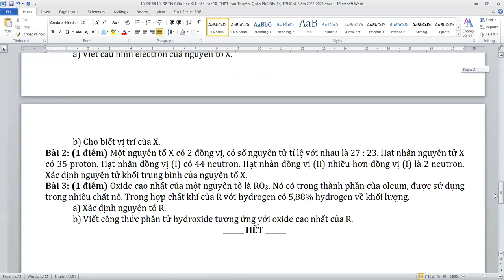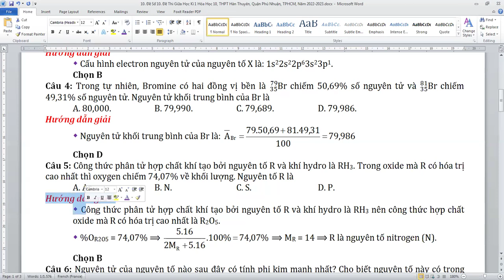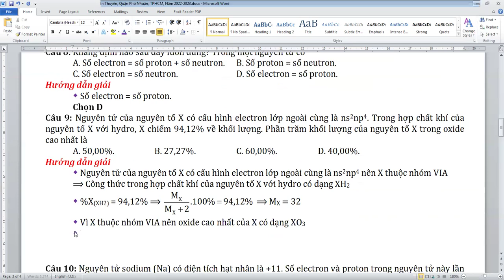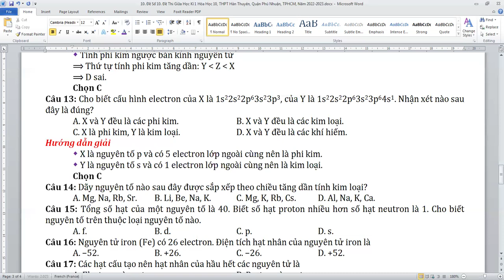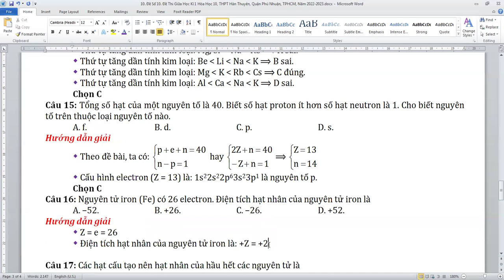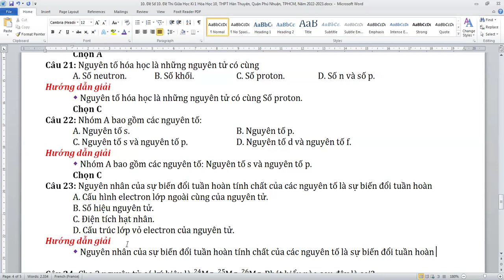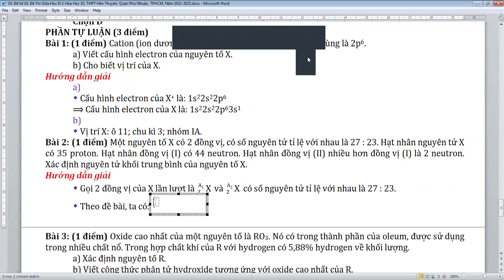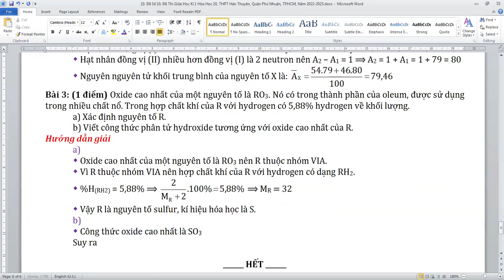Đề Thi Giữa Học Kì 1 Hóa Học 10, THPT Hàn Thuyên, Quận Phú Nhuận, TPHCM, Năm 2022-2023